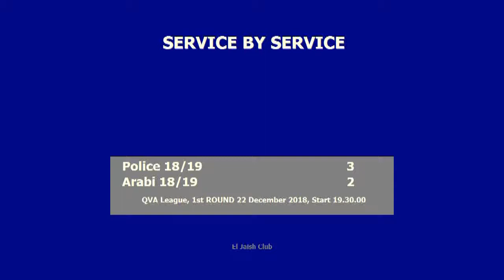Police X Al Arabi 3 - 2 Qatar Volleyball League 18/ 19